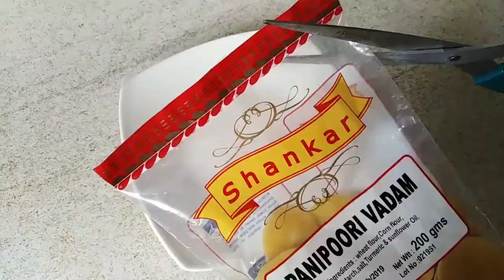பானி பூரி செய்வது எப்படி? | How to make Pani Poori at home in Tamil | Street food chaat recipe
In this video, let's see how to make Pani Poori at home very easily.